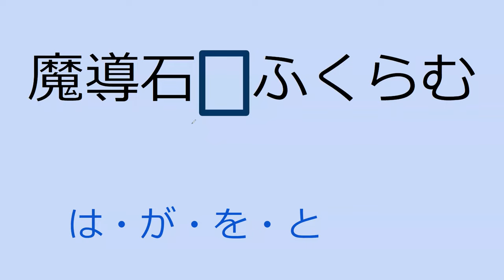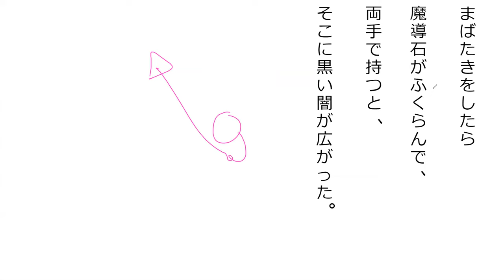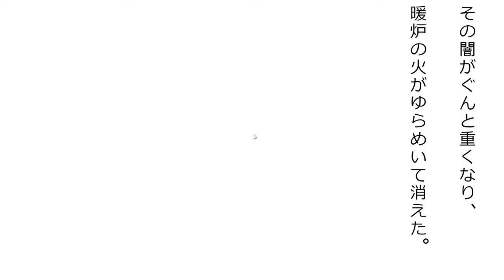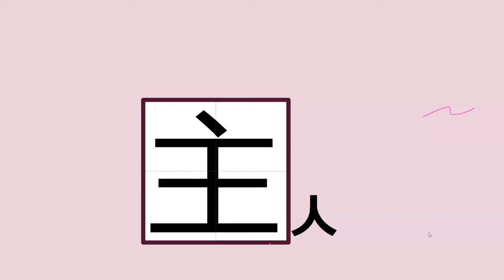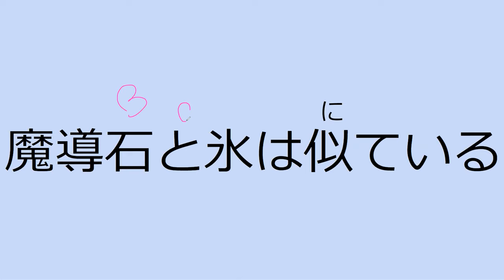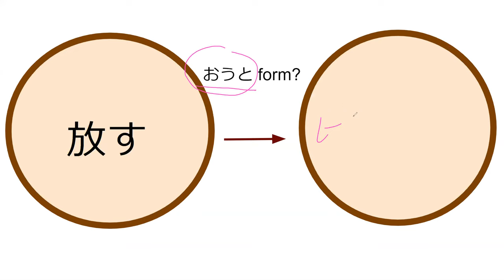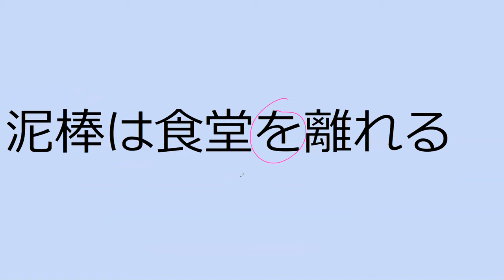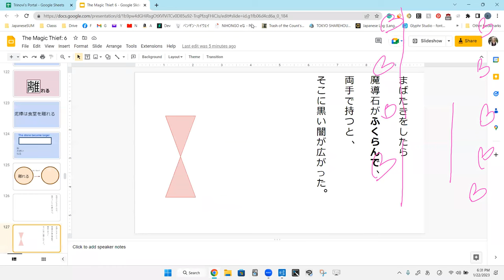Lesson 18A 魔法が消えていく